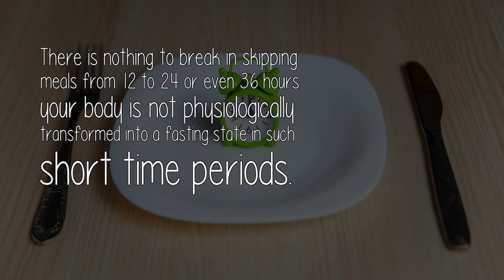Will 3 Calories Of Sucrose Contained In A Medication Break An Fast Intermittent Fasting?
There is nothing to break in skipping meals from 12 to 24 or even 36 hours your body is not physiologically transformed into a fasting state in such short time periods.